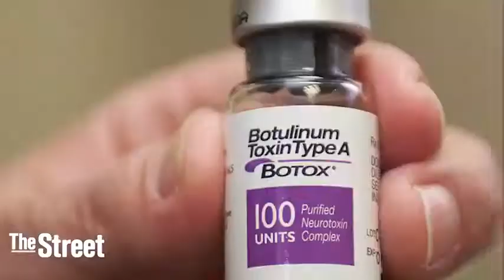Allergan Is a Pharmaceuticals Giant With a Storied History